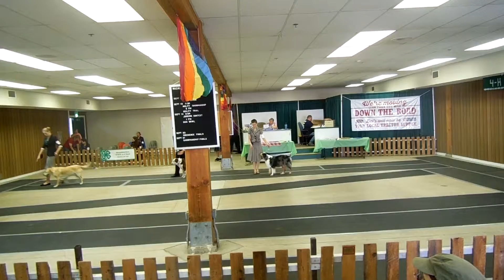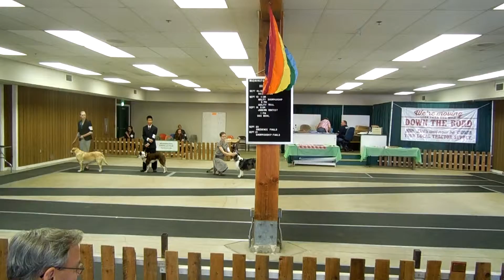Chula and Shelby's Senior Showmanship at State Fair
We won an Award of Merit with a score of 96/100.